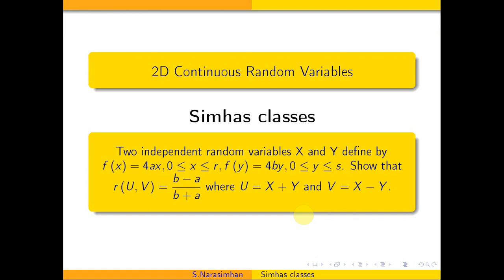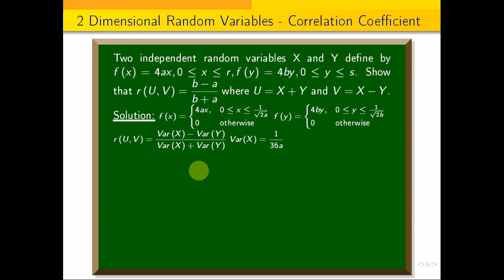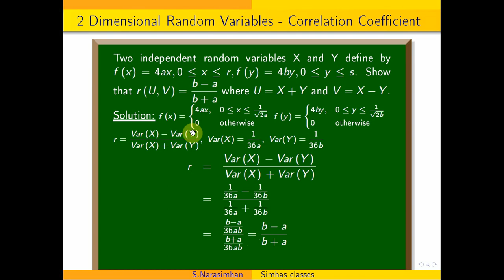correlationcoefficient, || Correlation coefficient between 2 D Random variables X and Y problem 5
If f(x,y) = x+y,   0 lessthan x, y lessthan 1. find the pdf of the random variable U=XY